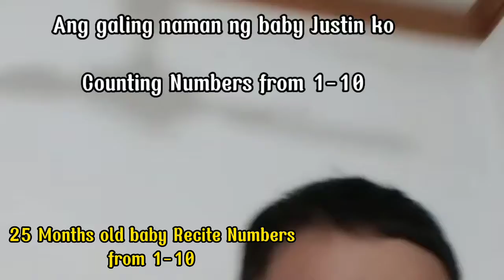25 Months Old Baby Recite Numbers from 1-10 / Early Age learn counting numbers / Justin Mae's Vlog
Nakuhanan din kita nak na Video, Nung 1 year Old pa kita gusto kuhanan ang kaso pag nakita mo may Cellphone na nakaharap sayo humihinto ka sa pagbilang.Sobrang saya ko kasi ang galing mo na magbilang mabagal hanggang mabilis na ang pa bilang mo. Sobrang nakaka proud. Yeesss Good job my dear baby.

recite counting numbers from 1-10